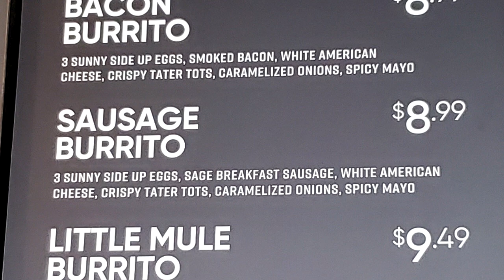Dog Haus Has Perfect Breakfast Burritos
Today on CarBS, Matt Zion & Old Man Tom check out the new Dog Haus breakfast burritos!